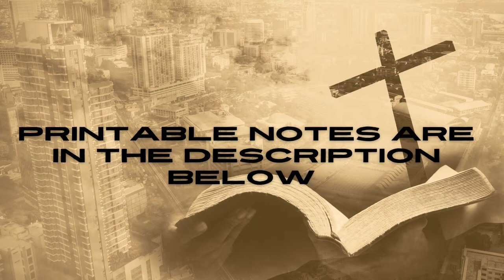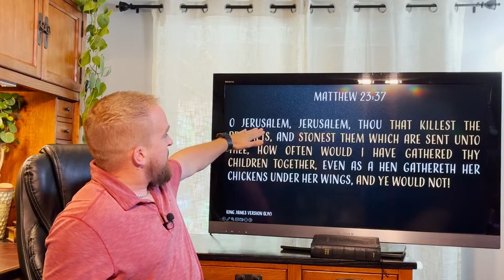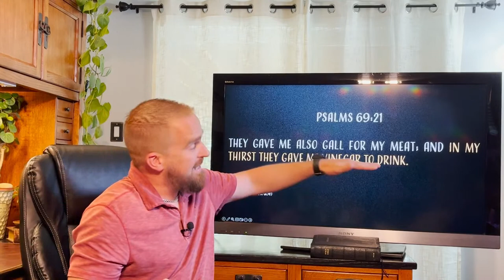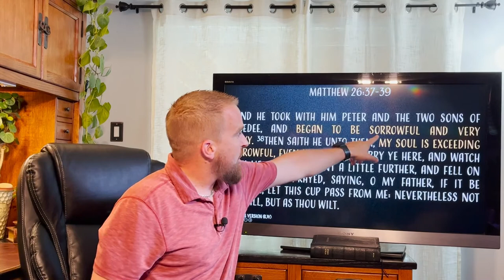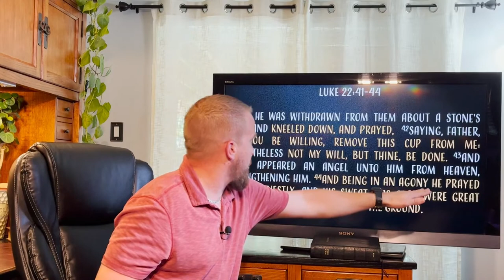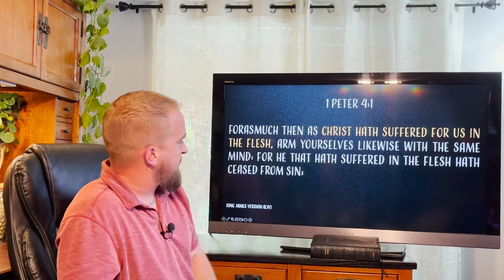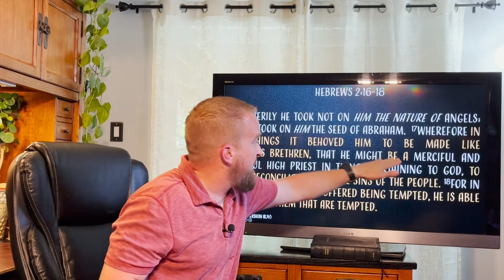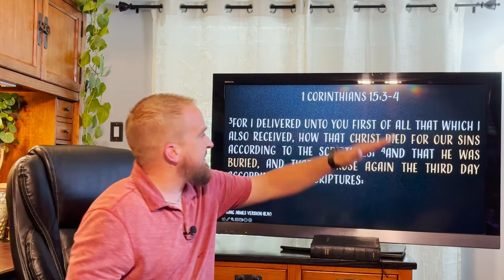The Humanity of Jesus Christ w/ References and Helps (RIGHT DIVISION BIBLE STUDY)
In this Lesson we will be looking at the Humanity of Jesus Christ

Feel free to print these out and study them on your own or follow along with us.

God tells us through his word to “Study to shew thyself approved unto God, a workman that needeth not to be ashamed, rightly dividing the word of truth” (2 Tim 2:15) We encourage you, as always, to look into these things on your own and to “prove all things; hold fast that which is good” (1 Thess. 5:21)

Right Division / Mid Acts / King James KJB / Dispensational Teachings

What we believe about the bible:

We believe that all scripture is given by inspiration of God and that God has promised to preserve His pure words. We believe that the King James Bible is the inspired and preserved words of God in the English language and is therefore wholly without error, altogether sufficient as our only infallible and authoritative rule of faith and practice. We believe that all other versions, excluding none, contain perversions and corruptions of the true word of God (2 Cor. 2:17). We believe that the sixty-six (66) books of the Old and New Testament are the complete and divine revelation of God to man. The Bible is to be taken literally and must be rightly divided, giving heed to who is being addressed, the dispensational context of each passage, and applied in light of the apostle Paul’s teaching to the Body of Christ in this age (Ps. 12:6-7; Prov. 30:5-6; 2 Tim. 2:15; 3:15-17; 2 Pet. 1:20-21).

0:00 start

0:18 Intro

4:37 Jesus Wept

7:48 Jesus Hungered

11:03 Jesus Thirsted

15:40 Jesus Slept

18:42 Jesus Grew Weary

21:20 Jesus Sorrowed

29:52 Jesus Suffered

36:06 Jesus Desired Company

42:28 Jesus was Tempted

47:00 Jesus Died

52:48 10 Aspects of Jesus Christ’s Humanity